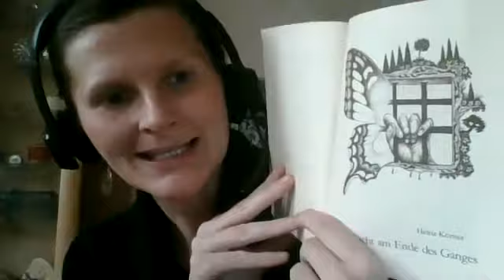Das Licht am Ende des Ganges Märchen von Heinz Körner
Erika Maizi liest aus dem Buch " Die Farben der Wirklichkeit" das Märchen "Das Licht am Ende des Ganges" von Heinz Körner vor.